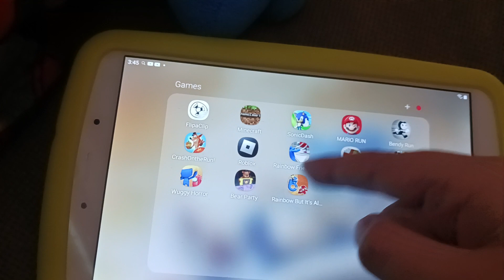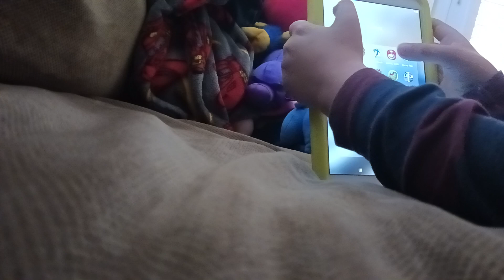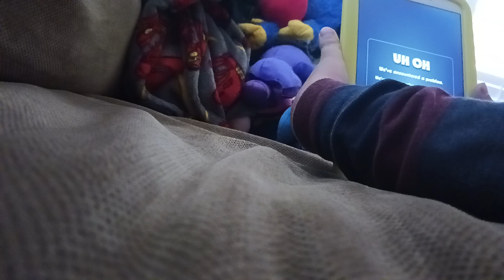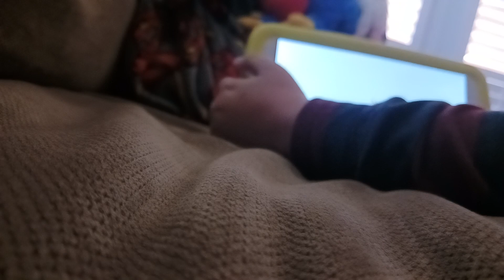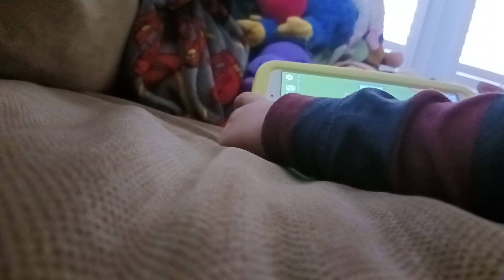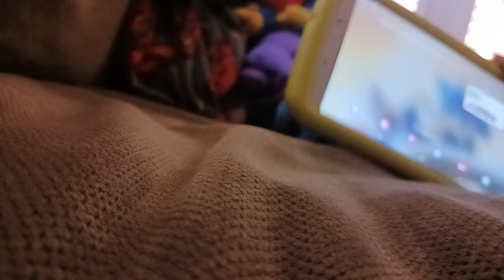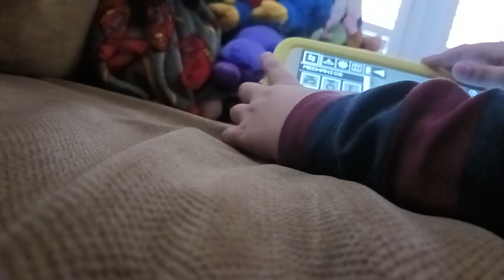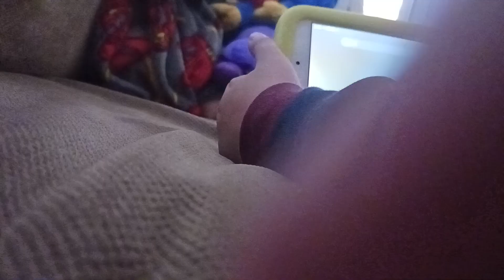reacts to my game s